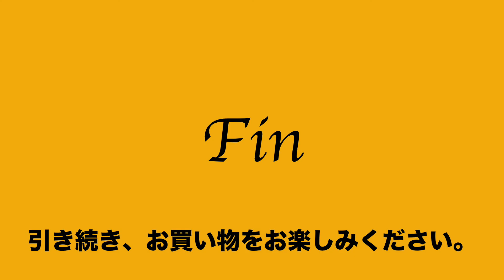ヤフオク2021:03:06 1 マンハッタンパッセージ MANHATTAN PASSAGE 2